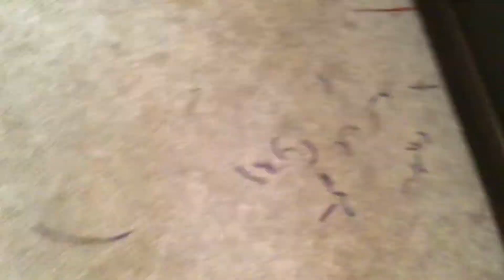Comment on how to do a giveaway